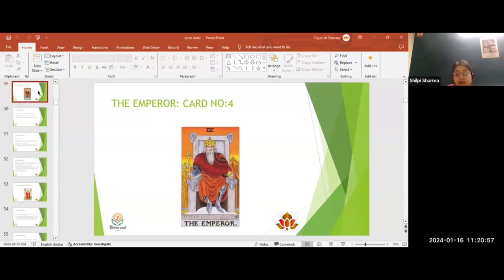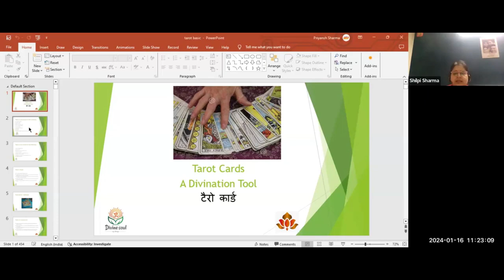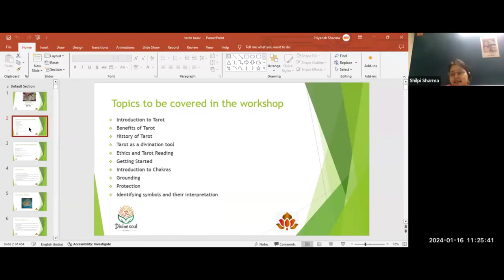"Why Tarot Card Readings? Unveiling the Mysteries of the Arcana"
In this captivating video titled "Why Tarot Card Readings? Unveiling the Mysteries of the Arcana," we delve into the intriguing world of tarot cards and discover why they are an extraordinary choice for gaining profound insights and guidance.

🔮 Curious minds are drawn to tarot card readings due to their ability to unravel the mysteries of the Arcana. From uncovering hidden truths to uplifting spirits, tarot cards offer a unique pathway to self-discovery and personal growth.

🌟 By exploring the symbolism and imagery of the cards, tarot readings can provide valuable clarity and guidance in various areas of life, including relationships, career decisions, and spiritual journeys. It's as though the cards themselves hold profound wisdom that can help illuminate the path to success and fulfilment.

✨ In this enlightening video, we will address common misconceptions about tarot card readings and shed light on why these ancient divination tools have endured throughout the centuries. Join us as we explore the fascinating history and meaning behind tarot cards while unravelling their uncanny ability to tap into the universal consciousness.

🌙 Whether you are a sceptic or a believer, this video aims to provide you with a well-rounded understanding of why tarot card readings have become increasingly popular in today's fast-paced world. Allow yourself to open up to the mysteries of the Arcana as we dive into the enchanting realm of tarot.

Don't miss out on the opportunity to expand your knowledge and uncover the hidden truths that tarot card readings can offer.

Thank you for joining us on this illuminating journey! ✨